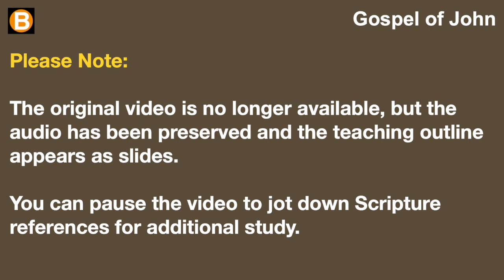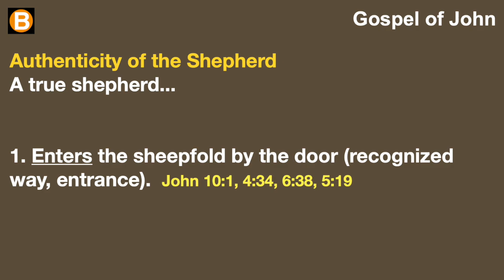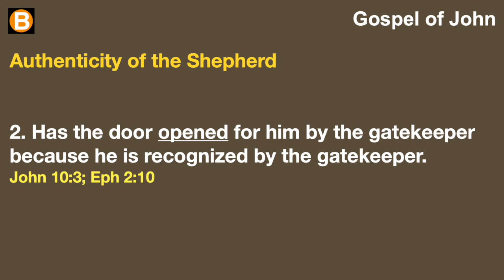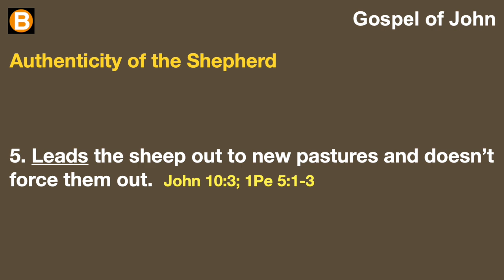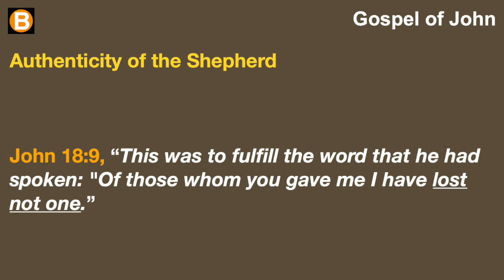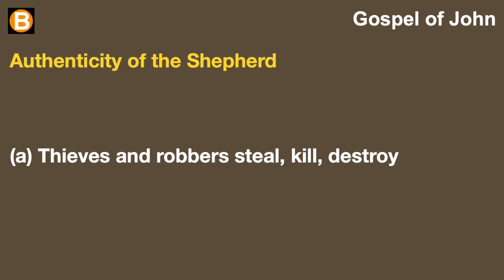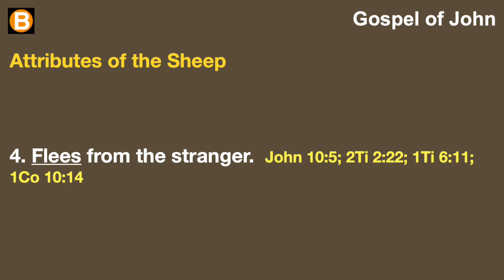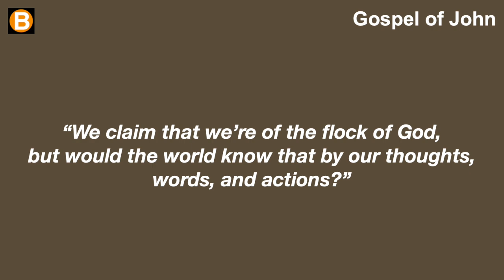Gospel of John 10:1-10 (S39)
"Jesus is the Good Shepherd (part 1)"

This is a verse-by-verse sermon series through the Gospel of John.

Originally recorded on Mar 20, 2016 at Grace Bible Fellowship